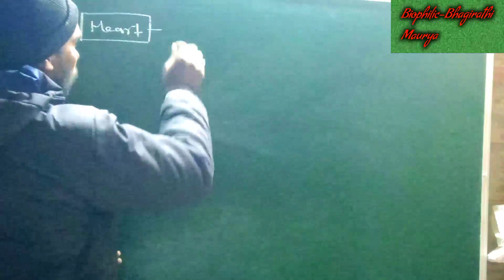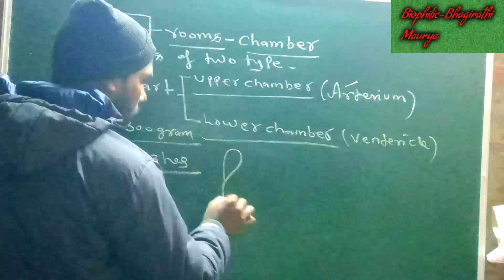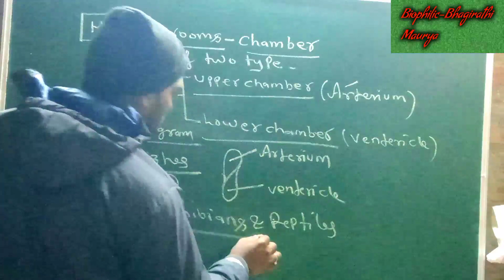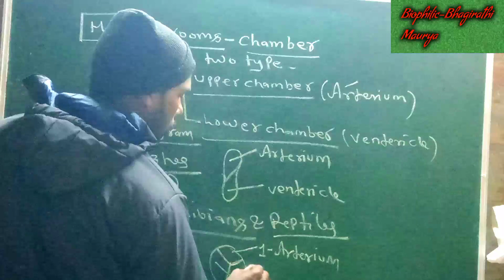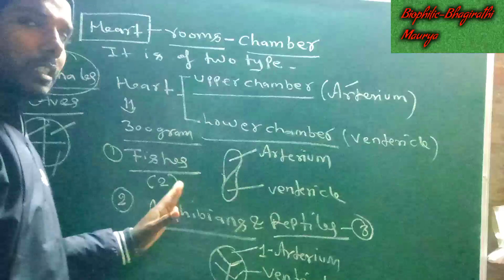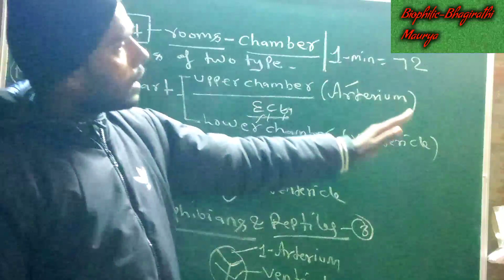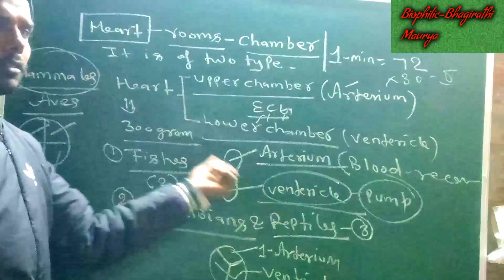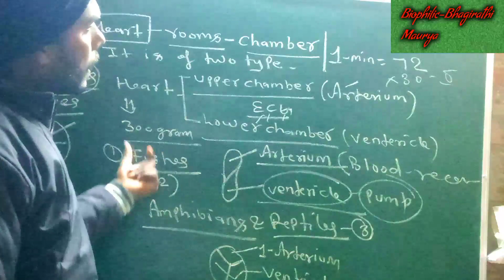🚩Heart हृदय ,(दिल)||एक अजूबा कॉन्सेप्ट बहुत ही बेहतरीन अंदाज में आप सभी मित्रगण एक बार जरूर देखें 🙏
Immunity (प्रतिरक्षा)|| INTRODUCTION||NEET,AIIMS,&12TH||By #👉BM sir
रामबाण ट्रिक के साथ ||भारत का मौलिक एवं प्राकृतिक स्वरूप|| एक बार जरूर देखे || 👉By.SK.Sir
जैव अणु|| Biomolecules || Formation of glucose, fructose||NEET,AIIMS&12TH||BY JD SIR
👉AIDS की खोज तथा फुलफार्म||Pathogen||HIV||Catagaries||Discovery||By.BM.Sir
एड्सकेवायरस HIV बिरिओन समग्र का रेखाचित्र || NEET||AIIMS||12th||By.BM.Sir
अनुवांशिकता निर्मित इंसुलिन||By.BM.Sir
Genetically engineered insulin|By.BM.Sir
विद्युत रासायनिक श्रेणी ||Chemistry||जिंदगी भर याद रहेगी या ट्रिक ||All examination|| By.Aviral sir
हाइड्रोकार्बन किसे कहते हैं ||तथा इसके प्रकार ||संतृप्त हाइड्रोकार्बन असंतृप्त हाइड्रोकार्बन